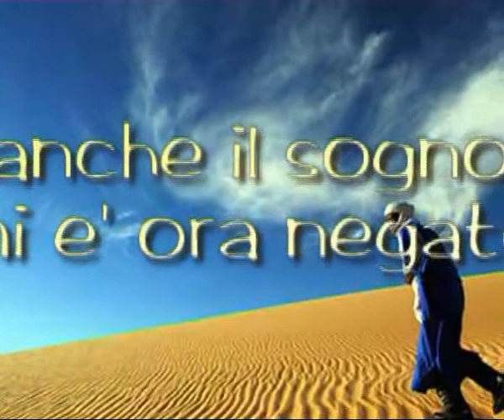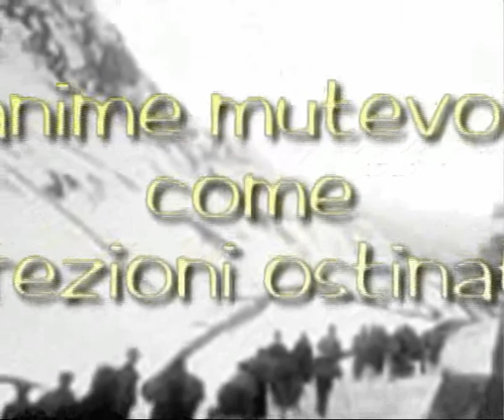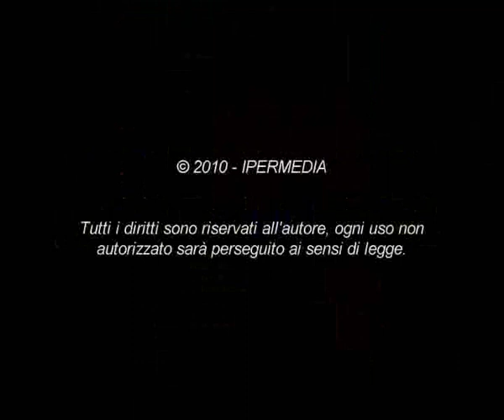Migrantes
Video presentazione della mostra Migrantes, pittura e poesia - Michele Flocco, foyer Teatro Masciari - Catanzaro 2010